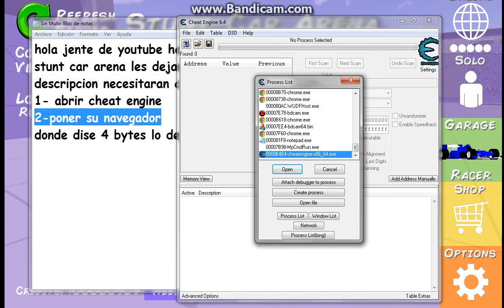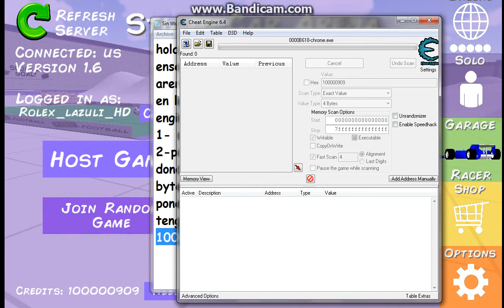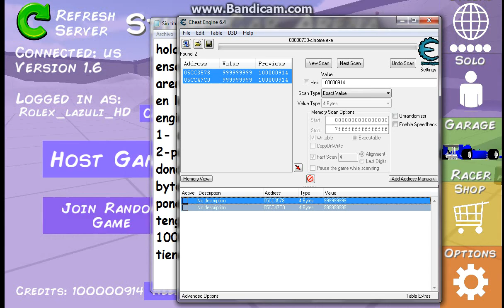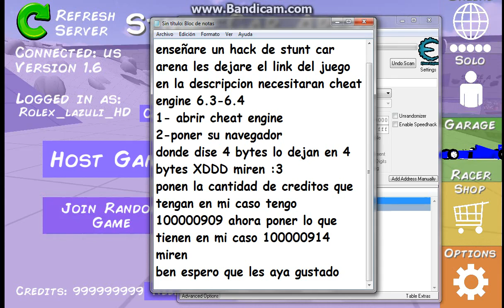HACK DE STUNT CAR ARENA